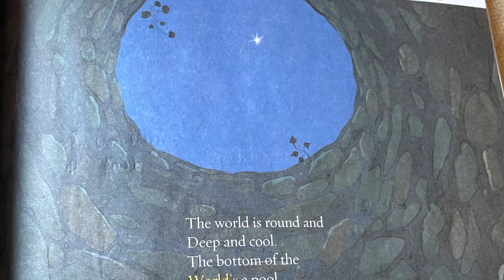A frog in a well || Poem by Alice Schertle || Presented by Kashvi Shyam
A frog in a well. Poem written by Alice Schertle. Presented by Kashvi Shyam